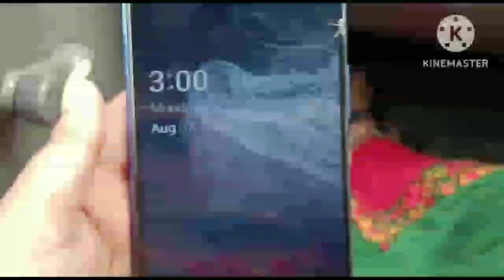🥳🥳birthday next day enjoy 🥳🥳🥳🥳🥳